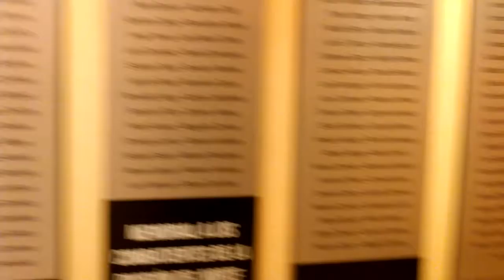30 NOV 2018 DURANGO MUSEO FRANCISCO VILLA-12